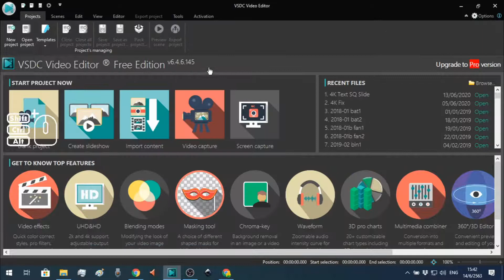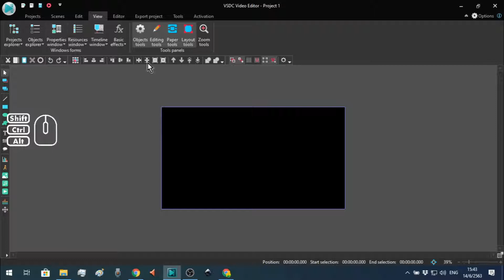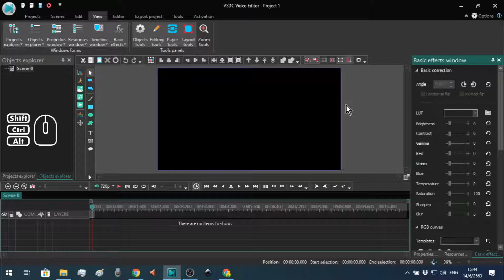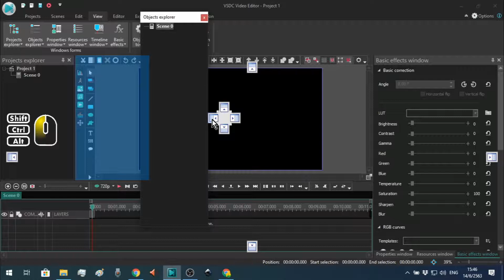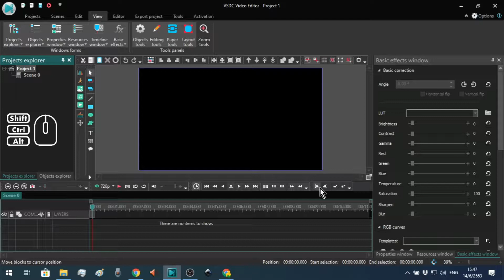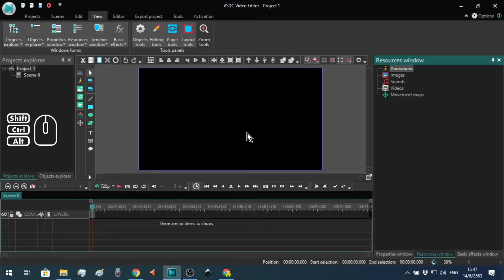VSDC 💨 หน้าต่างหาย / ปุ่มหาย ( v6.4.6.145 , 2020/06 )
ปัญหาหน้าต่าง หรือ ปุ่มหายไป แก้ได้ง่ายจุง

ดาวน์โหลด โปรแกรม VSDC Free Video Editor ได้ฟรีที่
ไม่มีจำกัดเวลา ไม่จำกัดประเภทไฟล์ ไม่มีลายน้ำ